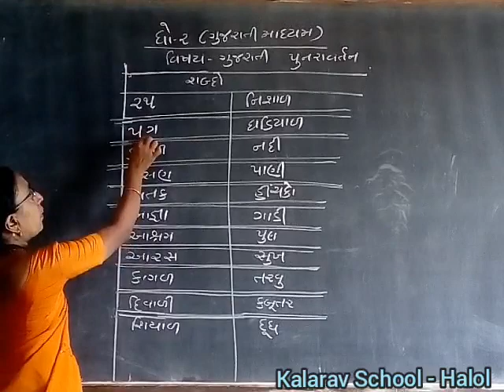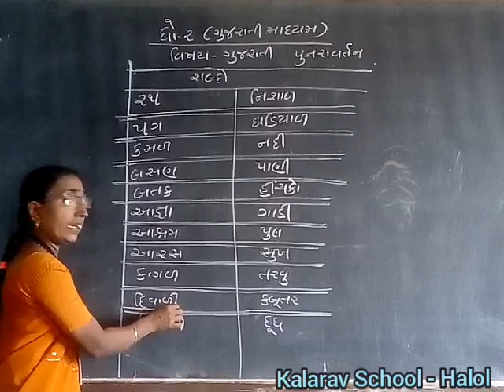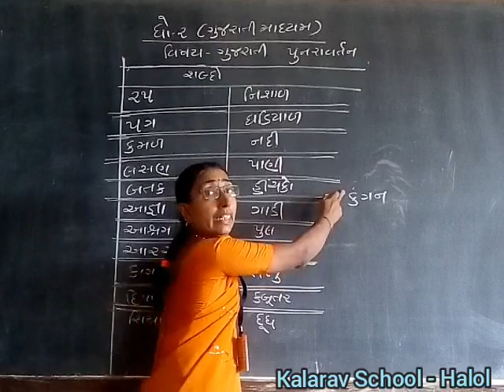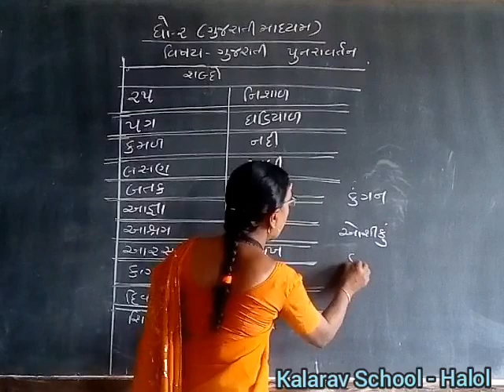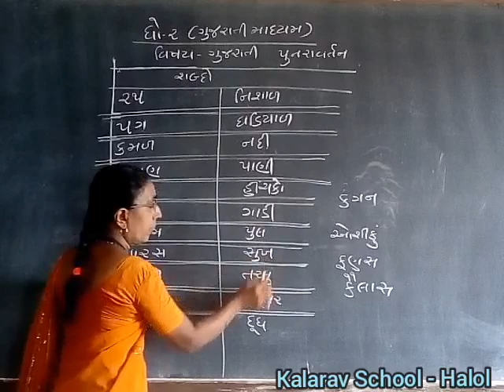STD. 2 GM GUJRATI PUNRAVRTAN PART- 3